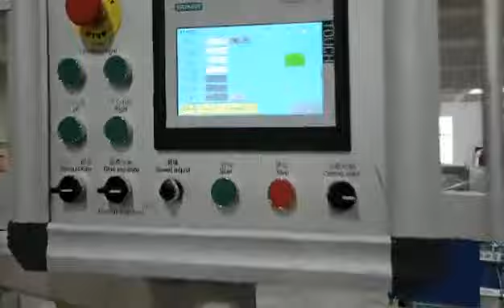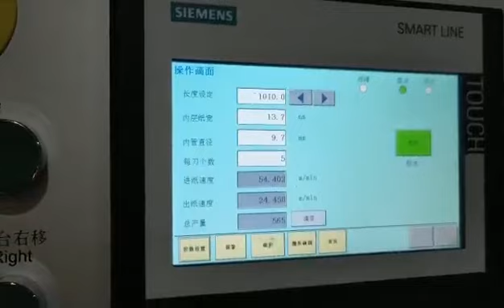9.8mm 5layers paper straws making machine